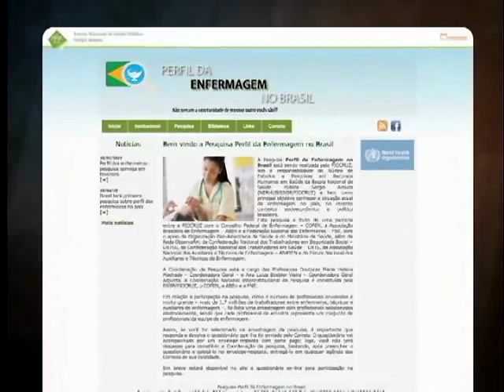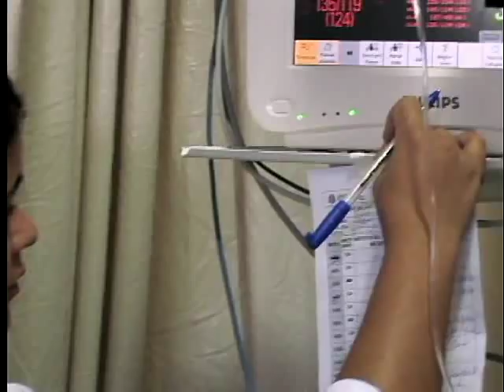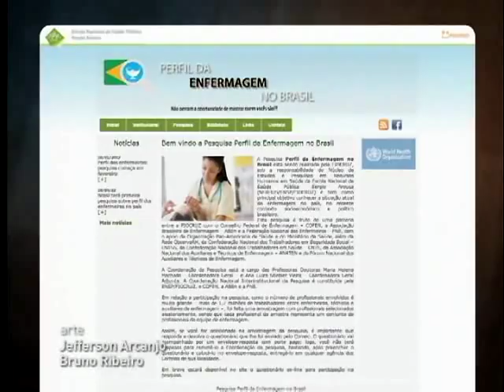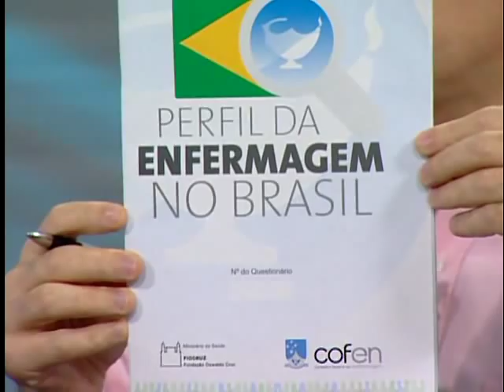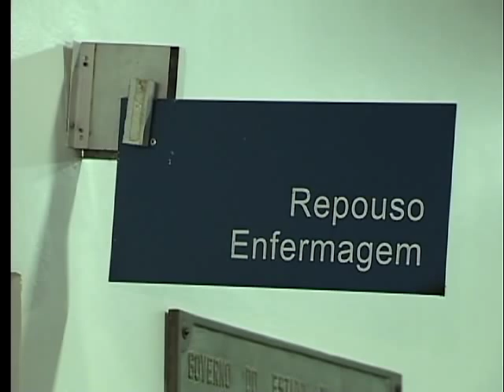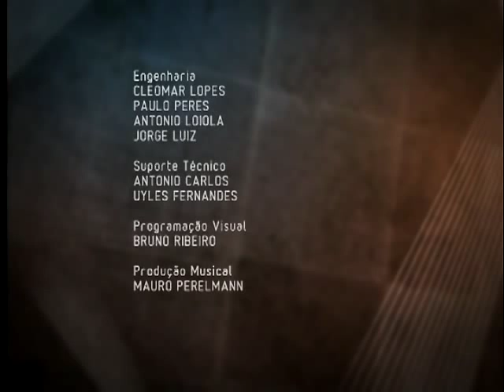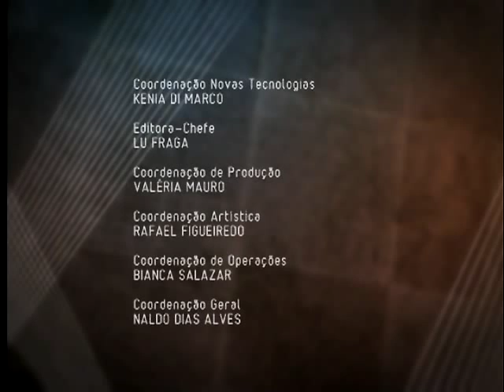Enfermeiros do Brasil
Condições de trabalho, emprego e formação. Aspectos econômicos e sociais. Afinal, quem são e como vivem os enfermeiros do Brasil? Assista o Sala de Convidados.